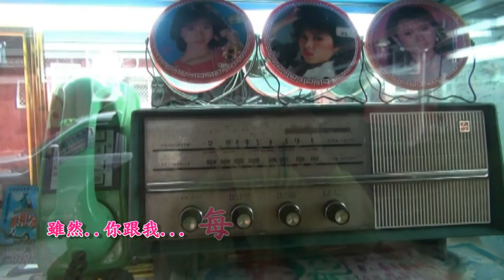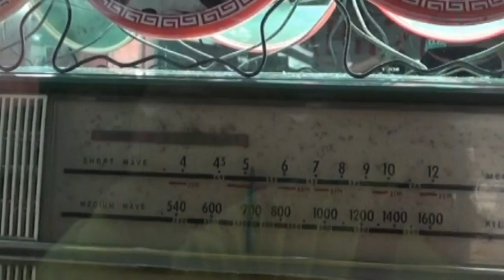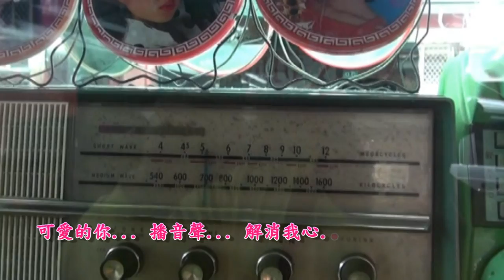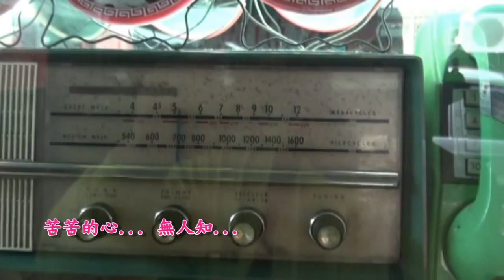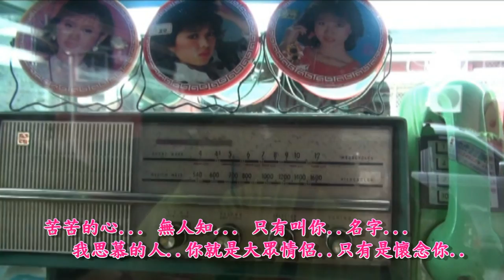台灣ㄟ老歌【懷念的播音員】洪弟七 演唱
幾天前瀏覽(台灣拉吉歐飛虎的部落格)發現他
引用播音界前輩的照片製作【懷念的播音員】
並且貼上早期【星光之夜】節目重播錄音帶，
經好友證實那位播音界的前輩已經駕鶴西歸，
陳先生的傳奇故事應該由他的門生對外發表，
本人引用【懷念的播音員】表達對他的致意，
以黃色標題形容台語歌曲黃金時期出現的他，
用紅色播音員來稱呼他的成就與傳奇而不過。
《詳細消息請守住台灣拉吉歐 飛虎部落格》

懷念的播音員

作詞：蜚聲   作曲：日本曲

雖然你跟我 每日在空中相會
因為你溫柔 甜蜜的聲音可愛
彼日給我忍不住 為你來心迷醉
所以要叫我怎樣來對你表示 只有是懷念你

因為你一切 給人會為你癡迷
可愛的你播音聲 解消我心空虛
愛你在心內 可惜無勇氣表示 只有是懷念你

苦苦的心無人知 只有叫你名字
我思慕的人 你就是大眾情侶 只有是懷念你